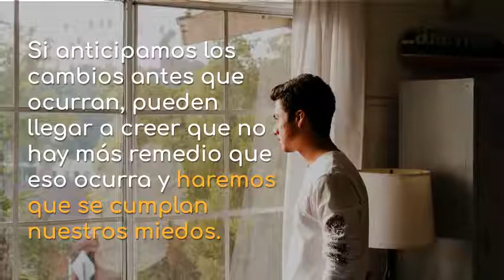¿ES BUENO QUEJARNOS DE LOS ADOLESCENTES? | by OWL Institute